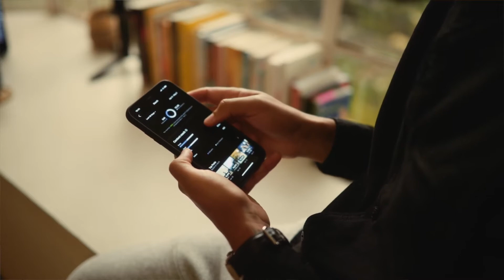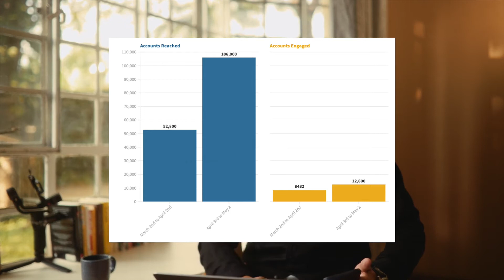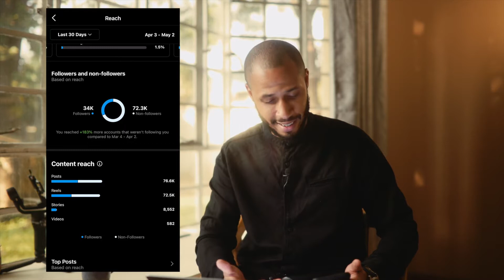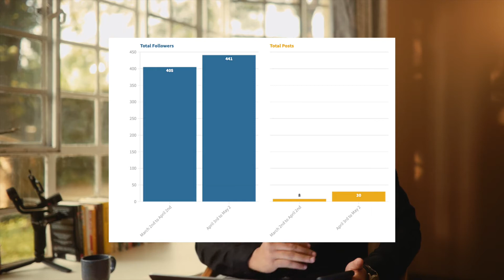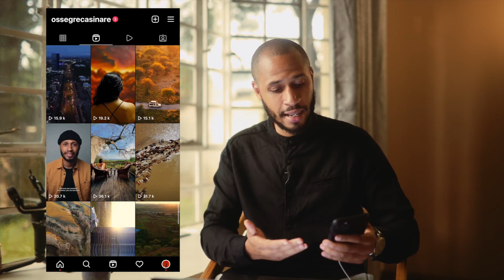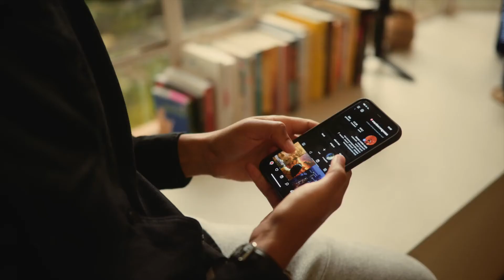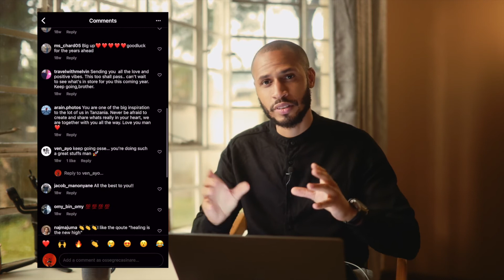What happens when you post for 30 DAYS ON INSTAGRAM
What I use to make my videos:
Main Camera
Podcast Mic
Favorite Headphone
Main Light
Main Microphone
Action Camera
Main Tripod
Audio Recording

⭐️ LINKS ⭐️

MAILING ADDRESS:
OSSE SINARE
P.O.Box 35174
Dar es Salaam
Tanzania